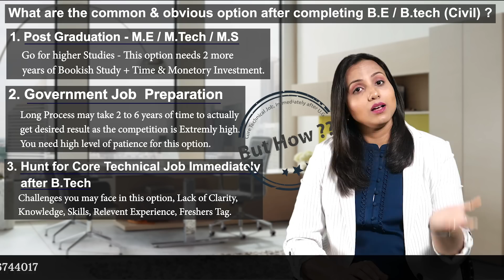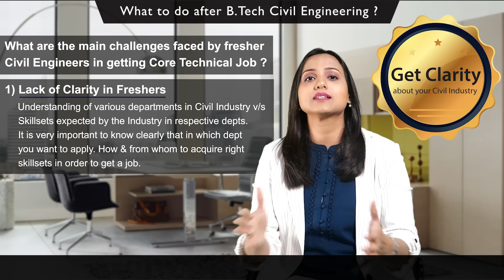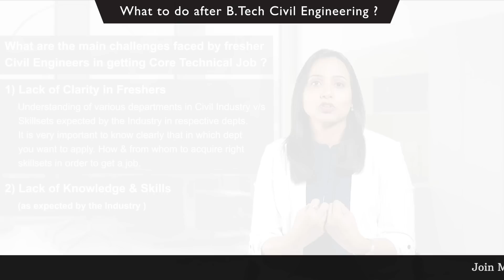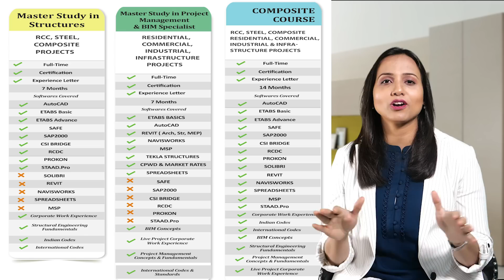What to do after B Tech Civil Engineering? Are you Facing Difficulty in Getting Civil Job?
Econstruct Design and Build Pvt Ltd is an Engineering Consultancy, Construction and Corporate Training Company. Econstruct provides corporate ON-JOB Training exclusively to Civil / Structural Design Engineers.

for more information about MASTER STUDY, ON-JOB Training program.
Or simply WhatsApp on + 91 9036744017 to receive all information

What to do after B Tech Civil Engineering? Are you Facing Difficulty in Getting Civil Job? Econstruct

E-Construct Design and Build Pvt. Ltd. was founded by Sandeep Pingale and Sharddha Pingale in 2010. It is a Engineering Consultancy and Construction Company based in Bangalore and Dubai.